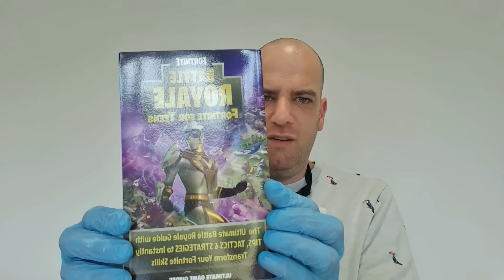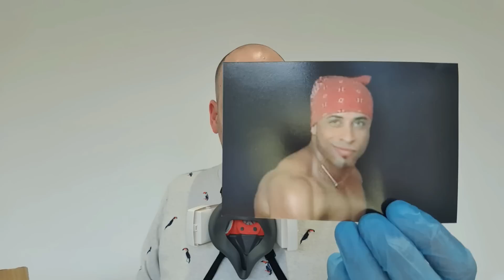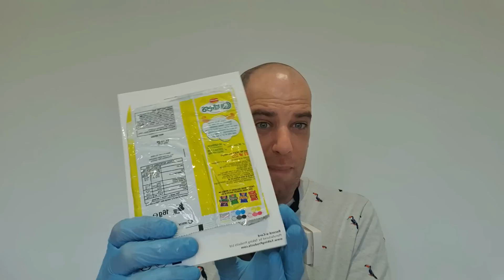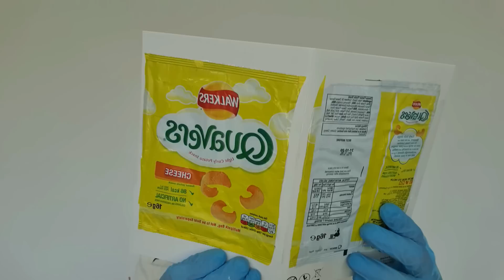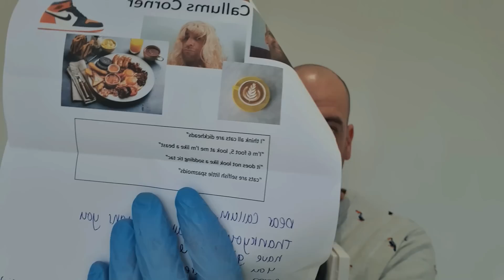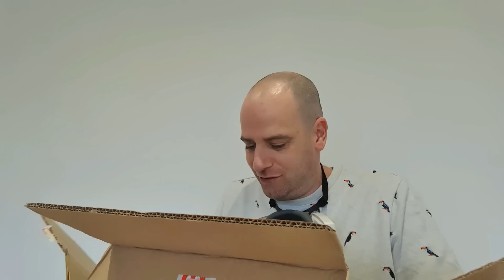Unboxing My Horrifying Fan Mail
Callums Corner
Bembridge
PO33 9FR